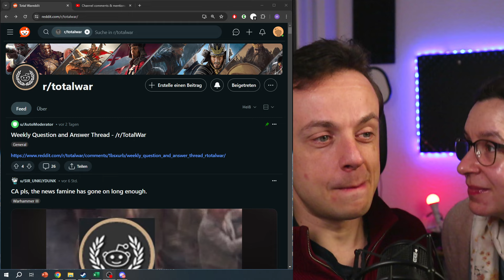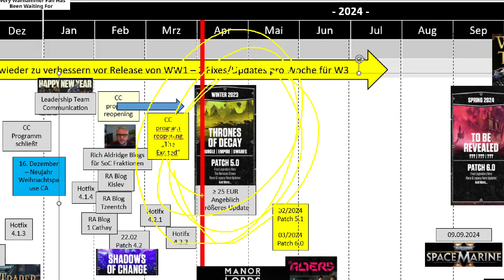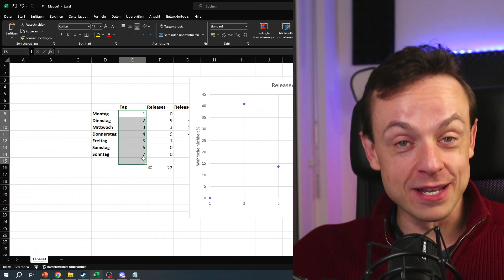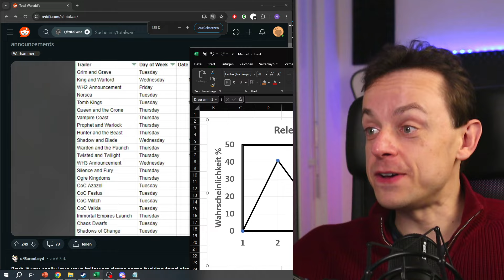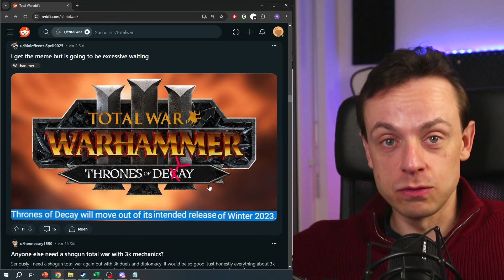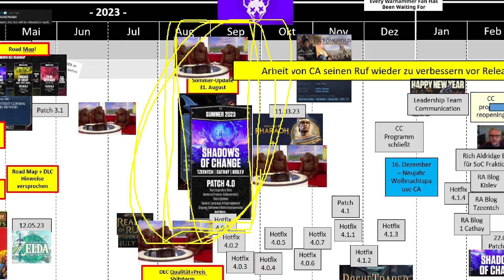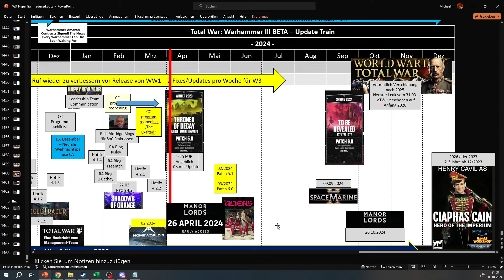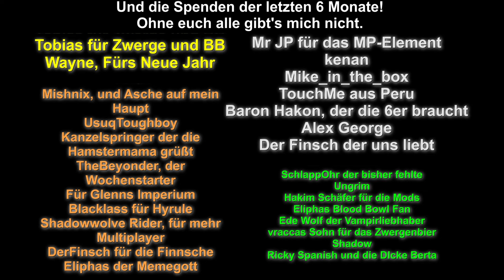THRONES of DECAY News Wahrscheinlichkeit!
In diesem Video leite ich die definitive Newswahrscheinlichkeit für Thrones of Decay her. Viel Spaß.

00:00 Intro
00:37 Die News
01:37 Die Prognosen